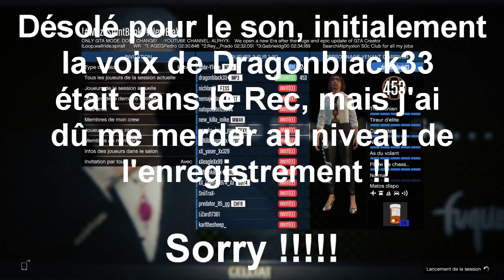# 15 No Brainer Race - SUPER PARCOUR MEGA JUMP - GTA V Online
MEGA parcour hardcore !!

Course GTA Online: No Custom, Collision, WTF

Crédit audio:

Intro et fermeture: BenJamin Banger - Michael Van Allen
Contenu vidéo: BenJamin Banger - Freestyle